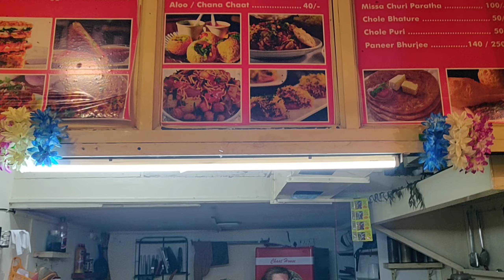PUNJABI FOOD in Navi Mumbai |Roma's kitchen | CHEESE PARATHA | CHICKEN BHUNA MASALA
Roma's kitchen was full of amazing experience of fusion dishes and Pani Puri chaat we experienced different type of Parathas like Aaloo Parathas too.

Find this restaurant on Zomato | Roma's Kitchen, Shop 4, Plot 65, Space Residency, Sector 35, Kamothe, Navi Mumbai

00:00 Intro
01:18 Pani Puri chaat
02:23 Cheese Parathas
03:13 Main Course